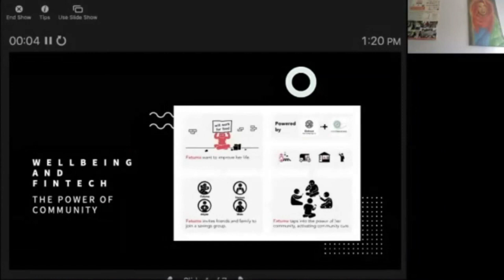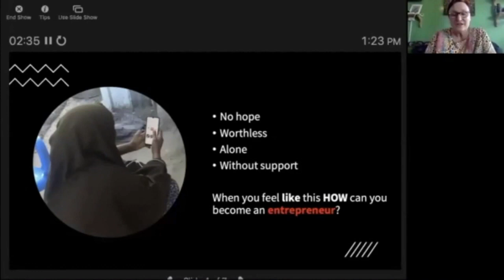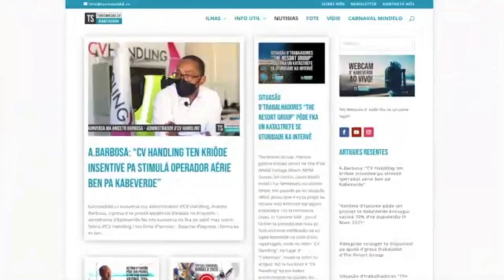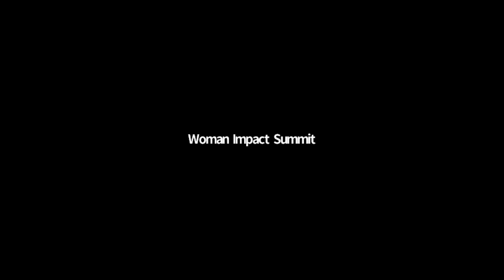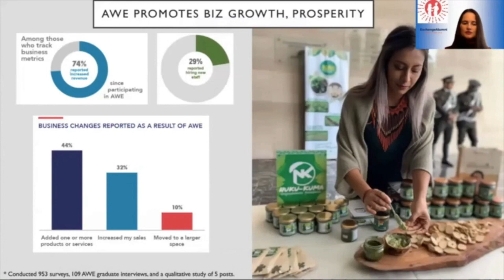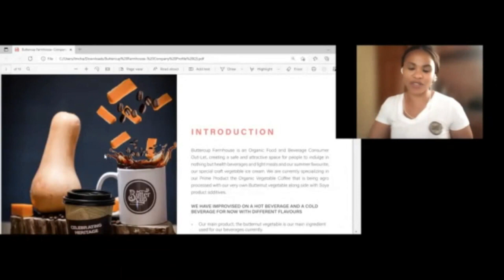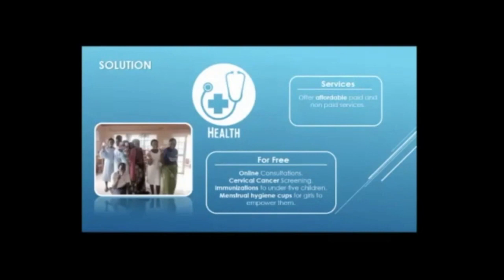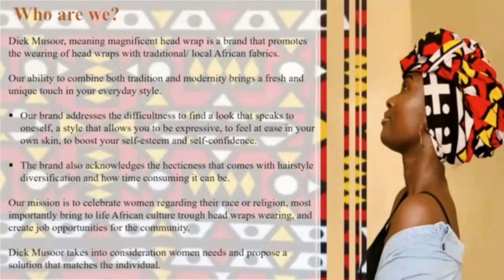Woman Impact Summit 2021 Day 5 Africa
El Woman Impact Summit es un evento online completamente gratuito cuyo objetivo es dar visibilidad y acceso a las mujeres del mundo en general y de Fuerteventura, Canarias y África Occidental en particular.